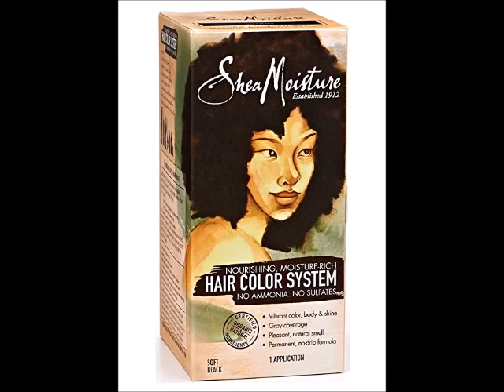Shea Moisture Soft Black Hair Color System